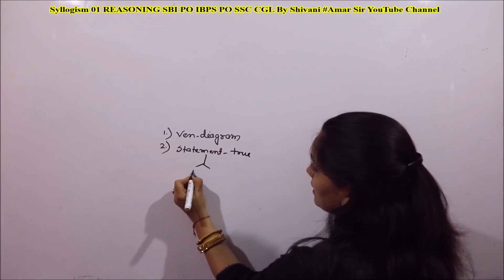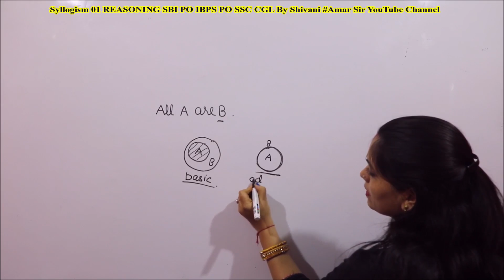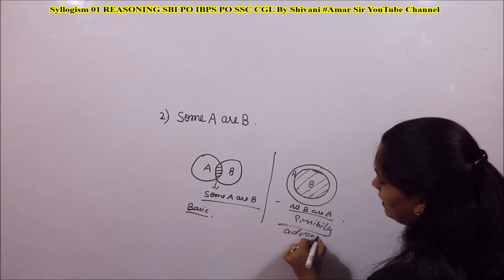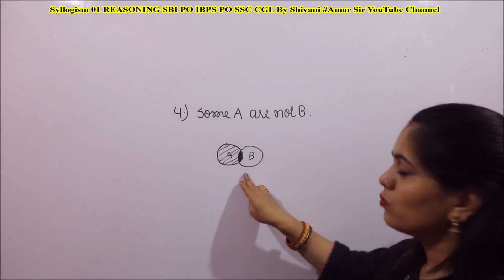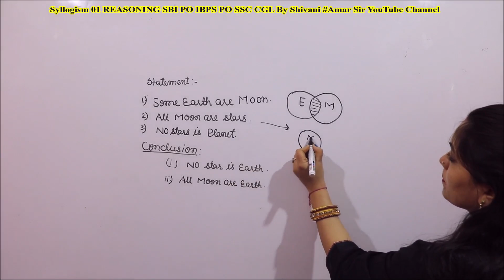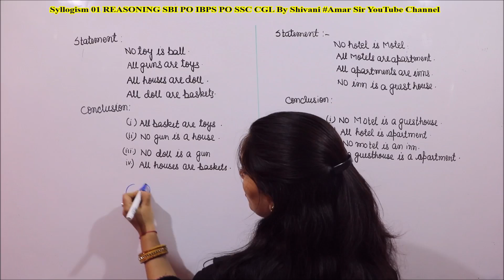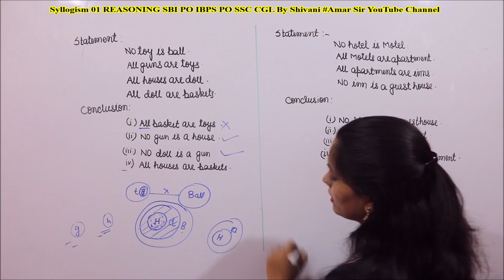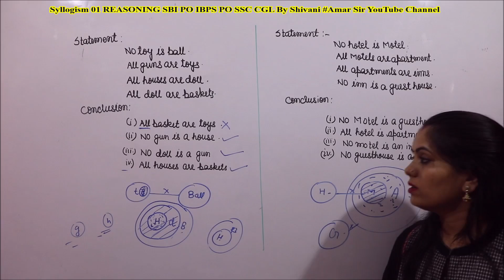Syllogism 01 Reasoning For SBI PO 2019 IBPS CLERK MAIN 2018-19 By Shivani Amar Sir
“Syllogism Reasoning” is the first episode on the chapter Syllogism presented by Shivani on Amar Sir YouTube Channel in a very natural way which all students can understand easily. If you understand the concept, then you will really enjoy in Reasoning. These are very much important for all other exams of banking sector. You will really enjoy. All the best!

Watch the video: “Syllogism 01 Reasoning For SBI PO 2019 IBPS CLERK MAIN 2018-19 By Shivani Amar Sir”

For 100 most important Data Interpretation Sets for SBI PO 2019, you must watch

(Hindi) 100+ Important Miscellaneous Word Problems: IBPS Clerk Mains by Amar Sir

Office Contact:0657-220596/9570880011